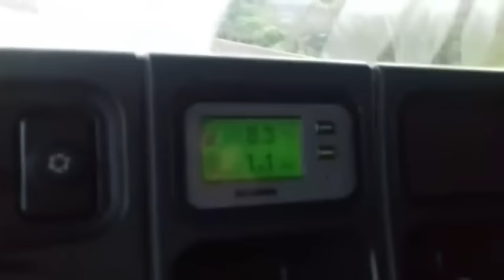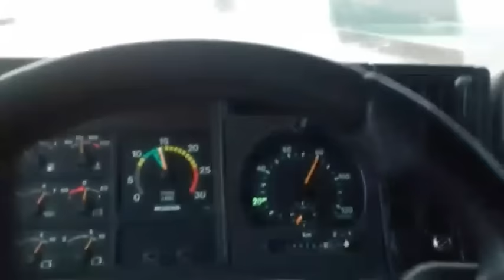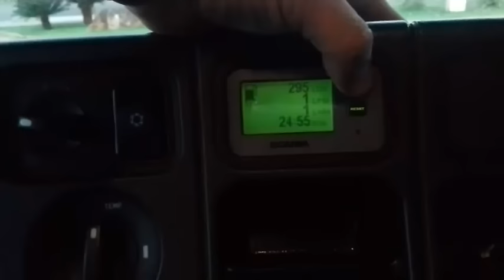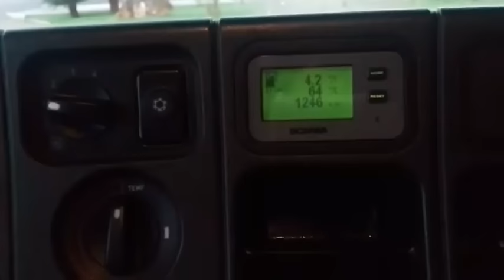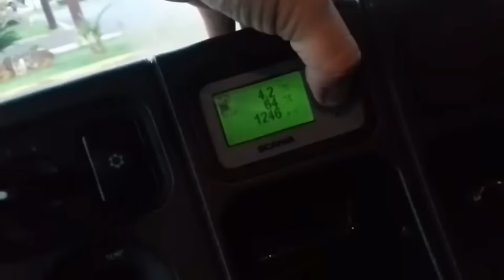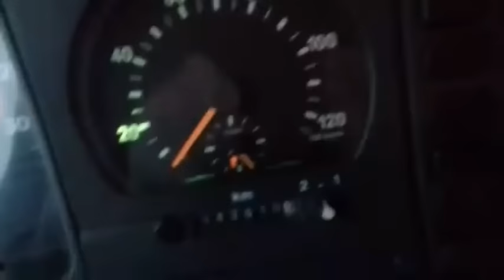Media scaninha parte 2. Aumento do combustível novamente